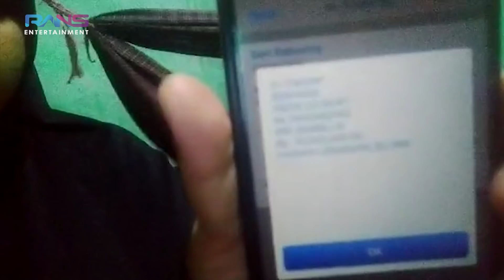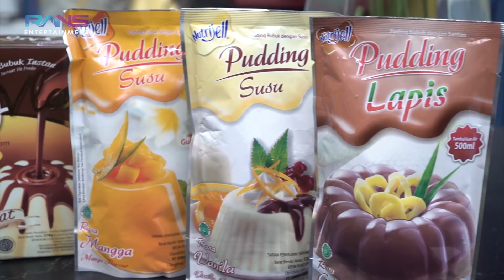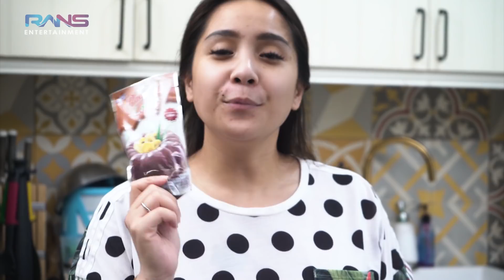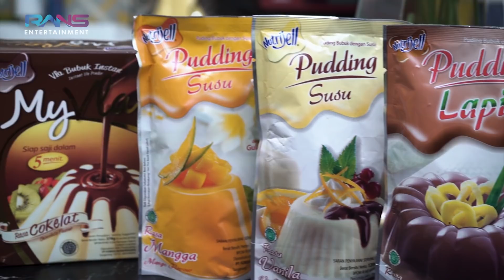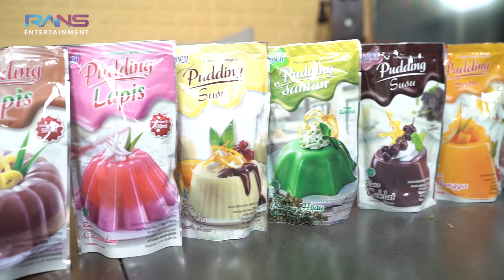RAPID TEST SEBELUM CURLY RAMBUT ARI LASSO!! NAGITA PANIK, KETAKUTAN!!